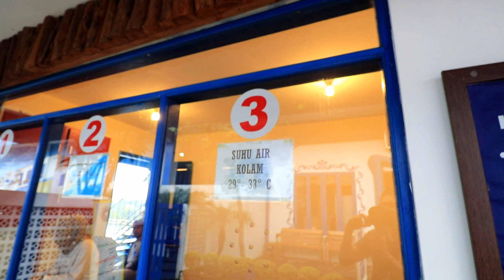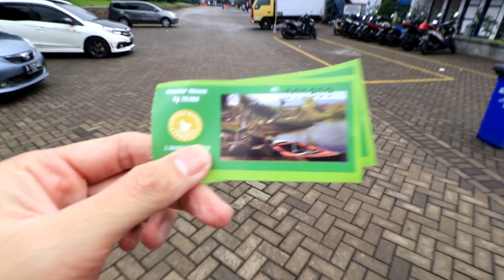Kolam Renang Floating Market Lembang, Unik dan Hangat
Ternyata di lembang ada kolam renang yang airnya hangat, jadi tidak perlu takut kedinginan saat berenang. terdapat di wahana wisata floating market, dan juga ada kolam renang khusus hijab